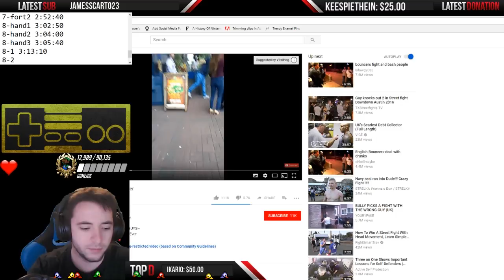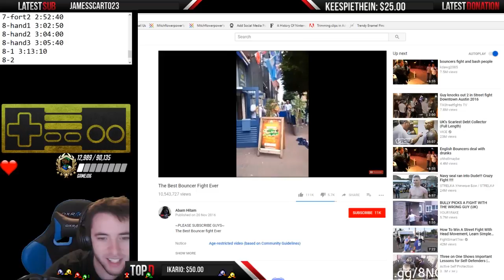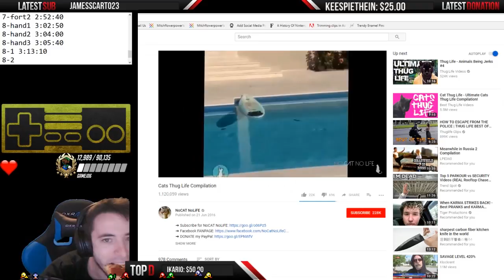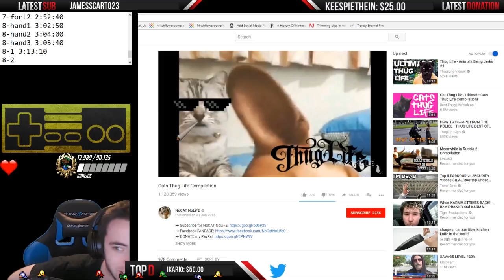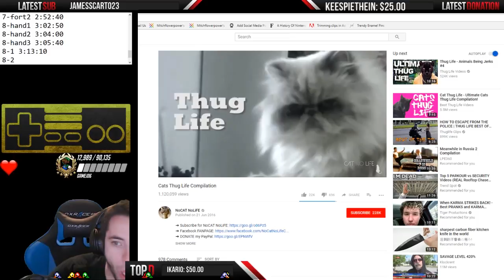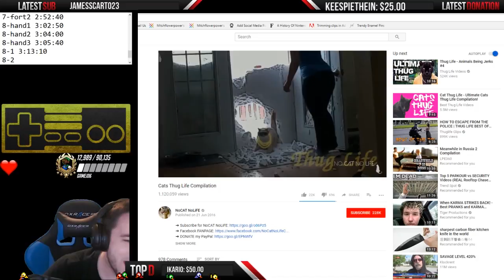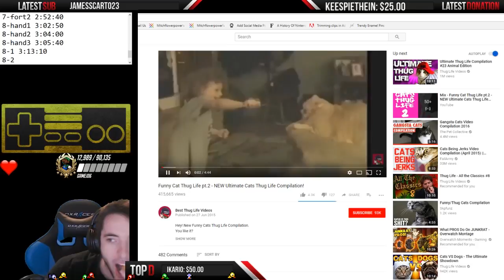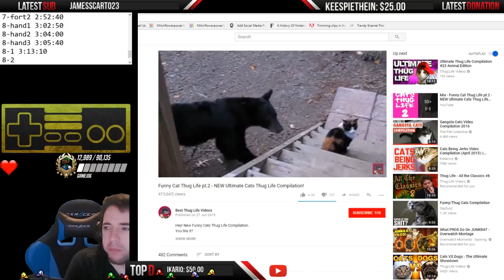Super Mario Bros. 3 World 8 All Coins/Enemies/1up/Secrets